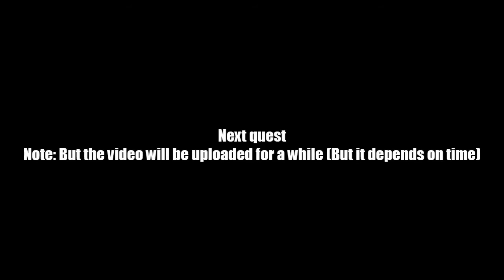AQ Worlds "Love Lockdown" Intro Scene